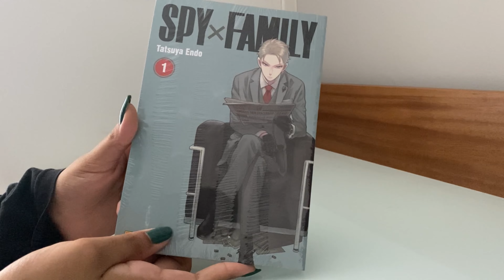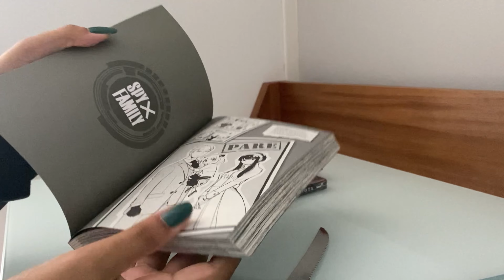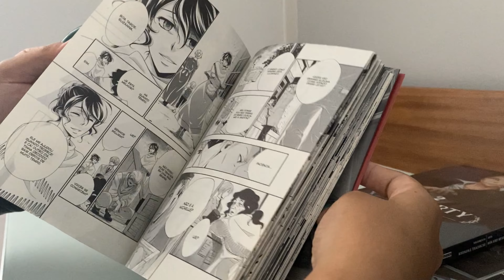um dia comigo | mangá unboxing + recomendações, academia e “study vlog”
momentos aleatórios do meu dia c direito a unboxing de uns mangás e recomendações

♡︎ FAQ
idade - 16 (2005)
ano escolar - 1º EM
localização - Brasil, BA

♡︎ não se esqueça de:
curtir
comentar
se inscrever
compartilhar

nenhuma música usada no vídeo é da minha autoria.